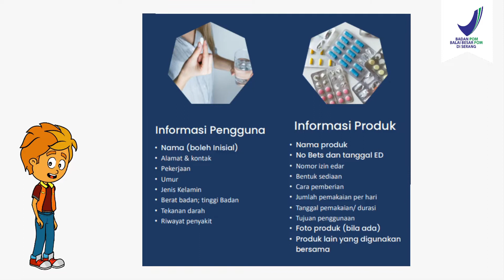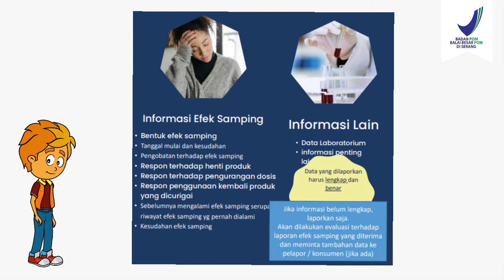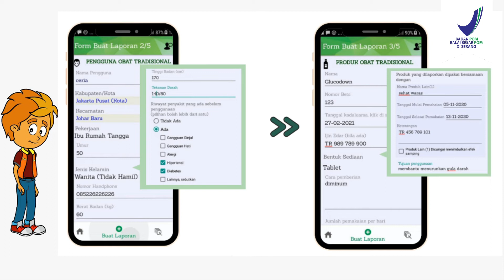MESOT (Monitoring Efek Samping Obat Tradisional)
MESOT kepanjangan dari Monitoring Efek Samping Obat Tradisional adalah kegiatan yang meliputi pemantauan, pencatatan, pengumpulan data, pelaporan, evaluasi dan tindak lanjut terhadap efek berupa kejadian tidak diinginkan yang timbul karena penggunaan Obat Tradisional.

Untuk menjamin khasiat dan keamanan Obat Tradisional dan Suplemen Kesehatan yang telah beredar perlu banget dilakukan monitoring nya.

Bantu Badan POM dengan turut melaporkan efek samping penggunaan obat tradisional ya sobat.